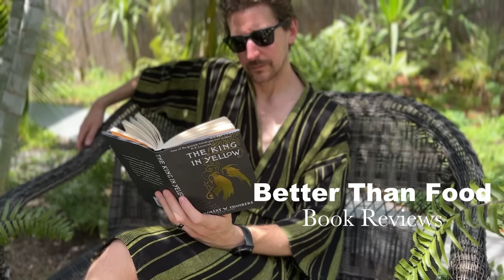The King in Yellow - Robert W. Chambers BOOK REVIEW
TIME STAMPS:
Intro to the book: 1:01
Sponsor: 4:53
Plot of the book: 6:49
Reading: 7:24
Inspiration and those Inspired: 10:21
A Type of Occult Book: 11:37
The Continuation of Myths and Lore: 12:19
A Synthesis of Gothic and Decadent Literature: 14:27
Themes of the book: 16:11
A Stain on the Psyche: 17:04
An Absurd Comedy: 18:29
A Metaphor for Disease: 19:21
"You Beastly Little Parasite!" Uncle Monty: 20:13
Psychological Illness as Literature: 23:48
The Sinister Truth of Human Curiosity: 24:25
Dark Found Documents are the Chaos of Nature Manifested: 26:19
The Sun is Yellow - and the Sun is a Dying Star: 27:14
Floofy Melodrama: 28:02

BTF WISHLIST (If you send me a book from this list I'll Thank You by name when I review it!)

For $5+ per video Patrons you'll get :
Entry in the Book & Coffee Jar
Patron-Only Reviews
All Reviews Ad-Free
Discord Channel Access

PATRON ONLY REVIEWS:

Black Sun: The Brief Transit and Violent Eclipse of Harry Crosby - Geoffrey Wolff

H.P. Lovecraft - The Call of Cthulhu (Halloween Special)